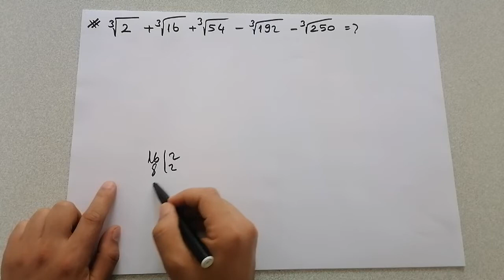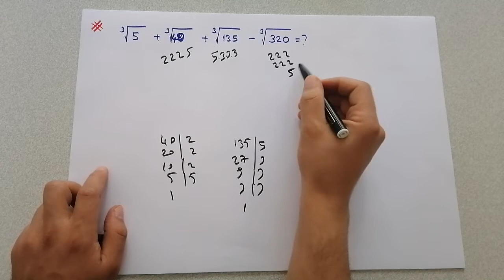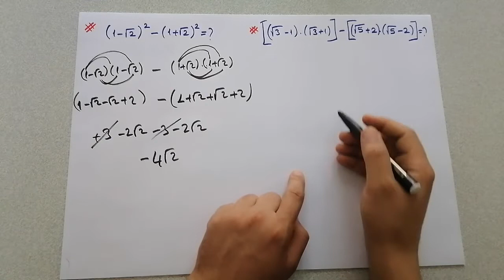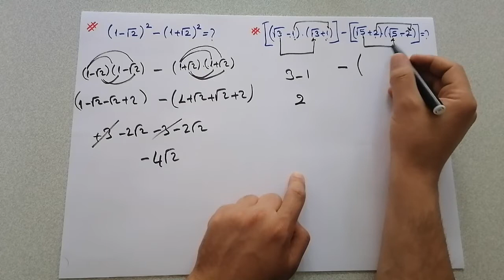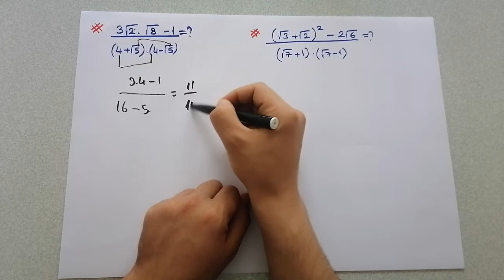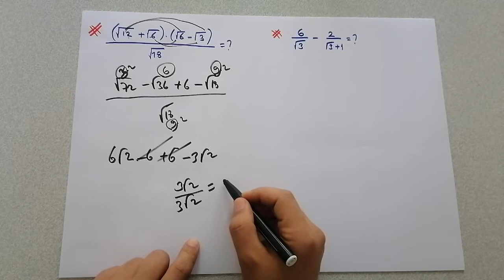KPSS LİSANS MATEMATİK KÖKLÜ SAYILAR 1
ders pdfsi aşağıdaki linktedir